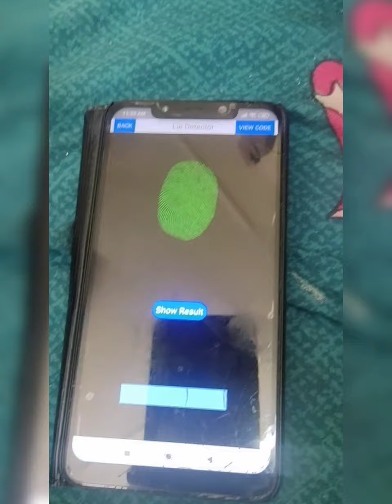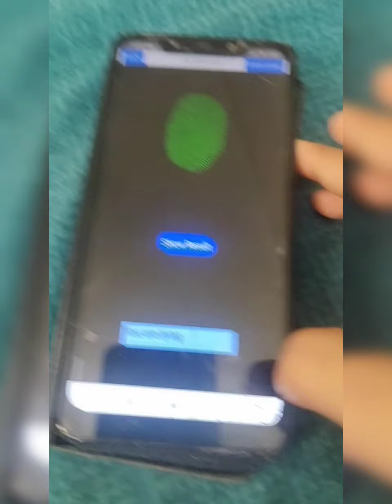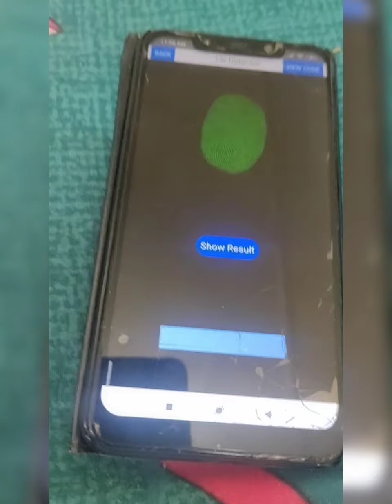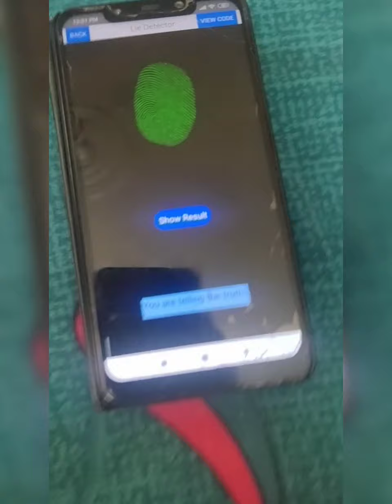Prank on Harkirat 😈😸😸😸